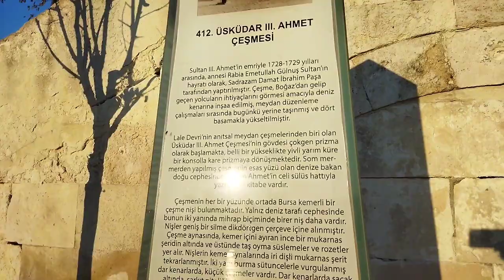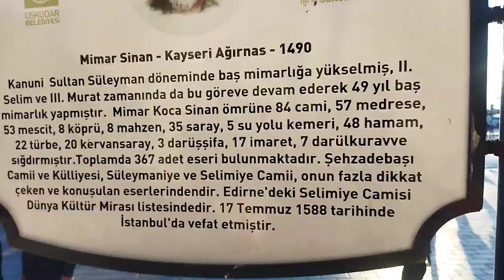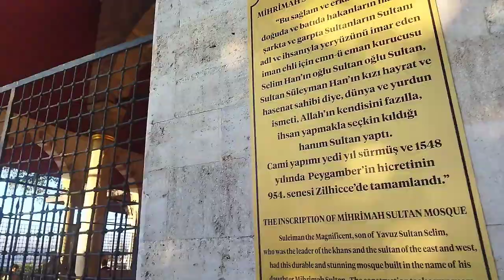Mihrimah Sultan Mosque Uskudar Istanbul Turkey | Very Beautifull Vlog | Mihrimah sultan Cami 4KHD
The Mihrimah Sultan Mosque  " Drink to( Apna Village Vlog)- Your Ultimate Guide to the Exquisite Mihrimah Sultan Mosque!   Join us on a  witching
 trip as we explore the architectura  sensations and rich history of the Mihrimah Sultan Mosque, nestled on the Asian side of Istanbul, Turkey. Our channel i  devoted t  participating the beauty, significance, and stories behind thisstunning ottoman-periodd synagogu  designed by the  fabulou  mastermind Mimar Sinan.
 🕌 Discover Architectural Grandeur We will take you on a visua  stint of the synagogue 's intricate design, showcasing its elegant centra  pate, beautiful pipe work, and  dateles  penmanship. Learn about the architecture  rudiments that make this synagogu  a masterpiece.

📜 Unravel History Delve into the literal narratives that compass the synagogue, including its construction during the reign of Sultan Suleiman the Magnific and the part of Mihrimah Sultan, for whom the synagogue is named. Explore the synagogue's place in the rich shade of Istanbul's history.
🌆 stirring Views We will show you the stirring views from the synagogue 's hilltop position, offering panoramic lookouts of the Bosphorus and the European side of Istanbul. Witness the serene surroundings that make this synagogue  an oasis of tranquility.   🌟 Cultural perceptivity Our channel goes beyond the physical beauty of the synagogue . We will  give artistic  perceptivity, including the significance of Ottoman armature and the enduring  heritage of Mihrimah Sultan.   🚶‍♂️ Virtual Tour Join us on a virtual  stint of the synagogue 's innards, its  yard, and the  girding areas,  furnishing you with a comprehensive understanding of this architectural gem.   Whether you are a history buff, an armature  sucker, or simply seeking a visual escape, our channel offers  commodity for everyone. Come along as we explore the  dateless beauty and artistic heritage of the Mihrimah Sultan Mosque. Feel free to  acclimatize and  epitomize this description to match the style and focus of your YouTube channel.